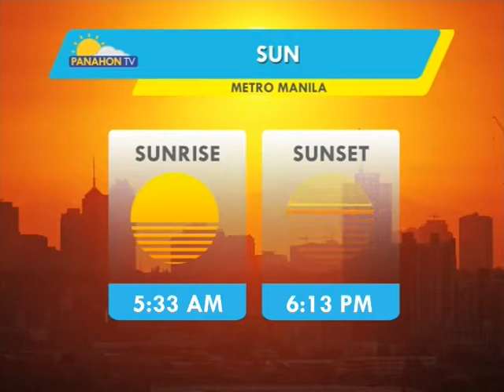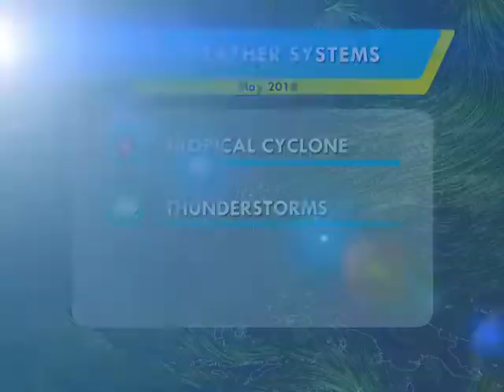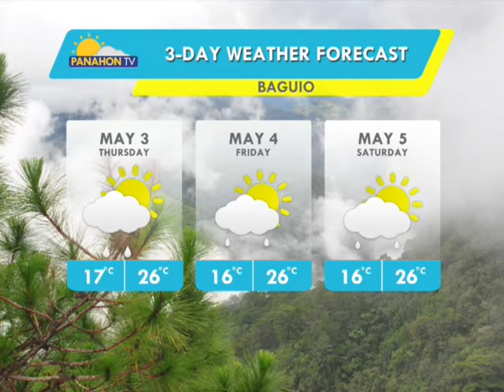Panahon.TV | May 2, 2018, 6:00AM (Part 1)